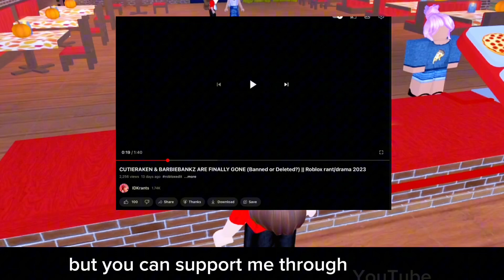Is It The DOWNFALL of ROBLOX SHORTS CREATORS? (Or not?) || Roblox rant/drama 2023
(YOU NEED TO VERIFY WITH BLOXLINK TO ACCESS CHANNELS!)

‼️YOU CAN NOW SUBMIT SOME RANT VIDEO IDEAS, SUBMIT YOUR IDEAS
I will credit you if I take your idea!‼️

Random tags:

Uwucutesingle banned
Clownxiao banned
Clownxiao terminated
Rebootedpoppy banned
Roblox billy
Roblox free
Roblox free bundle
Roblox bundle
Roblox edit
Roblox art
Roblox tiktok
Roblox trend
Roblox teaRoblox rant
Roblox commentary
Roblox edits
Roblox preppy
Roblox story
Roblox asmr
Roblox keyboard asmr
Roblox storytime
Roblox hacker
Roblox exposed
Roblox drama
Roblox trolling
Roblox Brookhaven
Roblox roasts
Old roblox
New roblox
Roblox as it was
Roblox memories
Roblox nostalgia

Roblox roasts
ClownXiao
Xiaoleung
Iconicfatma
ZoeTheNoob
AmberPlaysRoblox
LavenderBlossom
Clownxiao
Rebootedpoppy
Uwucutesingle
Uwucutesingle exposed
KreekCraft
Lisa Gaming Roblox
Uwucutetaken
Cutietaken
Nyvalk
Cxkios